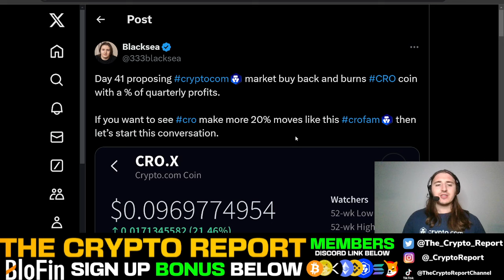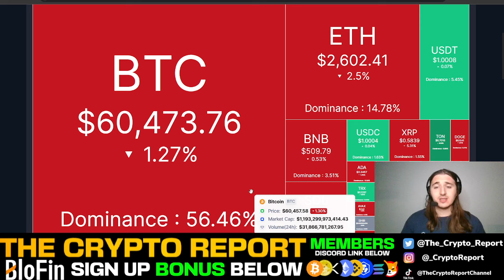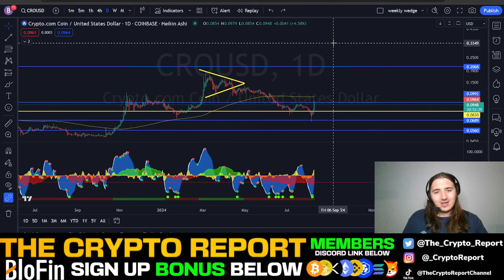Crypto.com BREAKING CRO COIN NEWS TODAY!